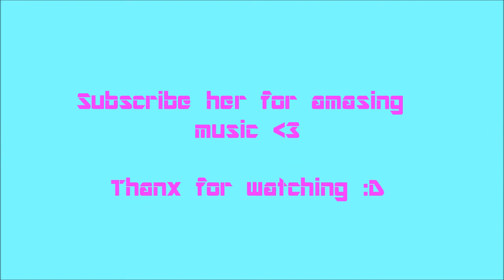MEKTIG BANJO! Episode 9 :D sniper montage :D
intro: Flixpress.com